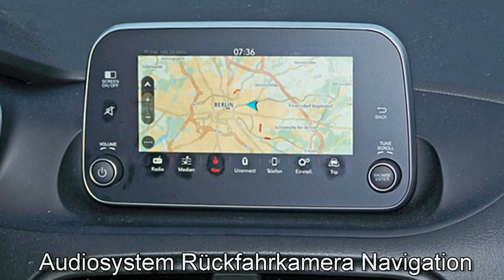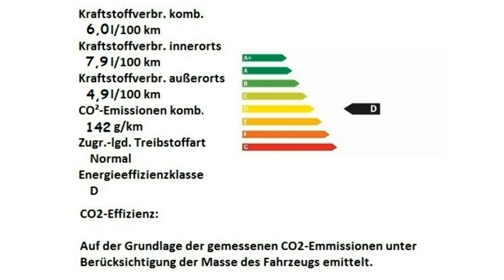Fiat Tipo 5 Türer MY18 Motor Village Berlin jetzt Stell.